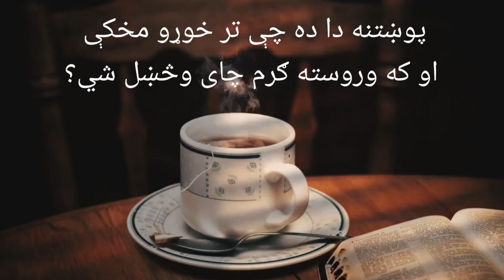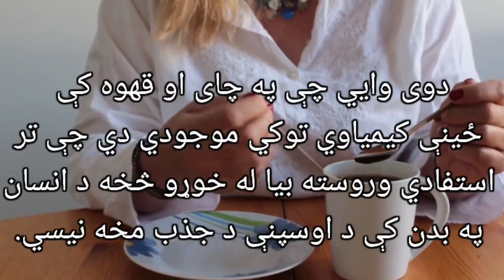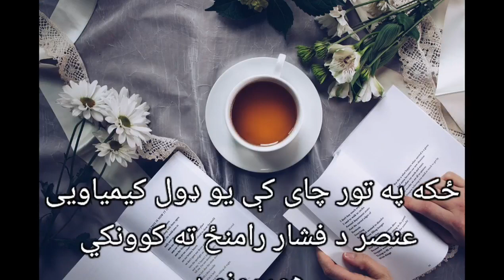د گرم چای څښلو ګټي او زیانونه څه دی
watch, enjoy and learn
وګورئ، خوند واخلئ او زده کړئ
تماشا کنید، لذت ببرید و یاد بگیرید

Facts, information and news
حقایق، معلومات او خبرونه
حقایق، اطلاعات و اخبار